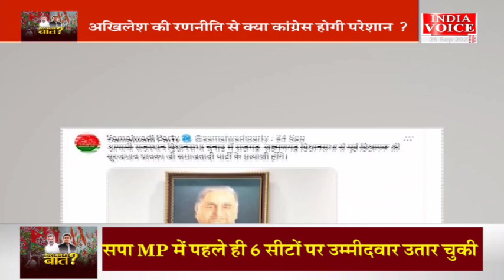UttarPradesh: कैसे बनेगी बात ! देखिये पूरी चर्चा IndiaVoice पर Suneel Chauhan के साथ।